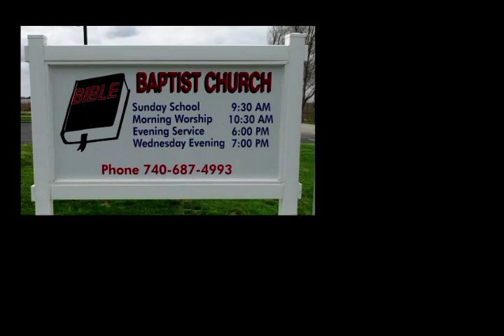12-24-2021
Christmas Eve